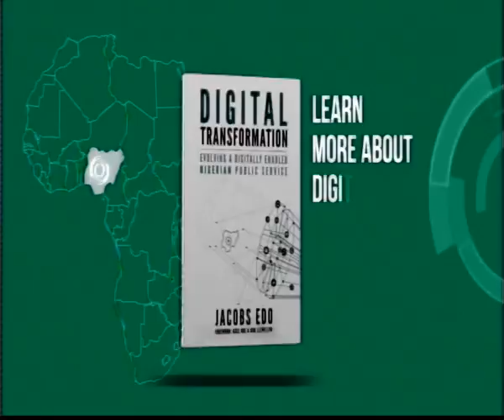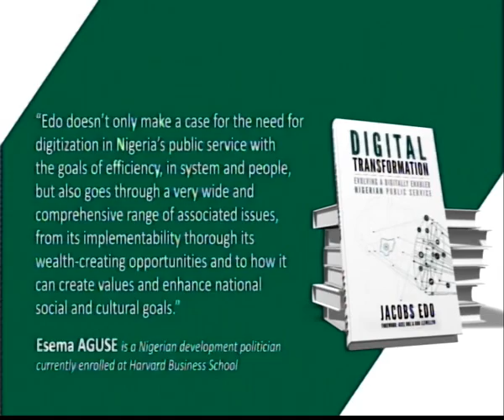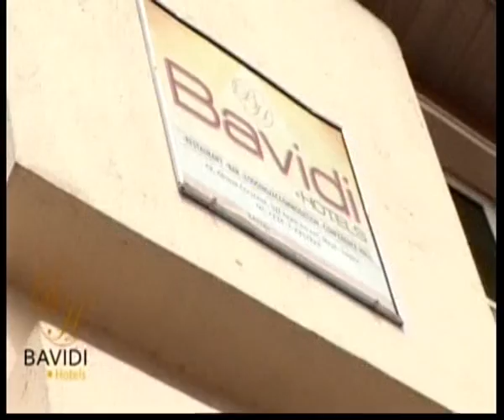DIALOGUE WITH HON KAYODE AMUSAHAN 31 10 16